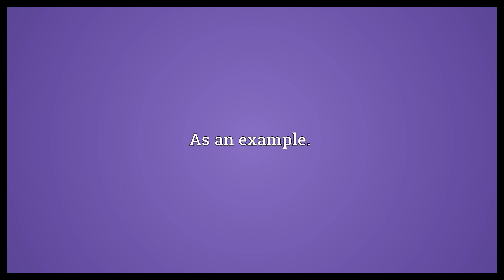For instance Meaning | Wordogram